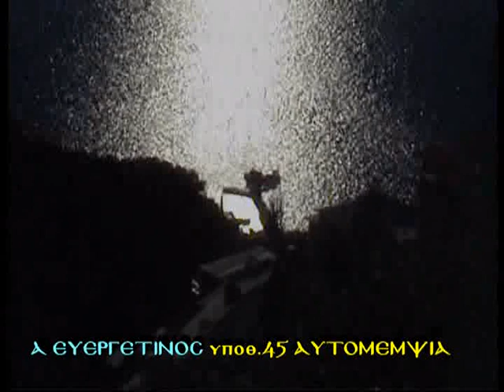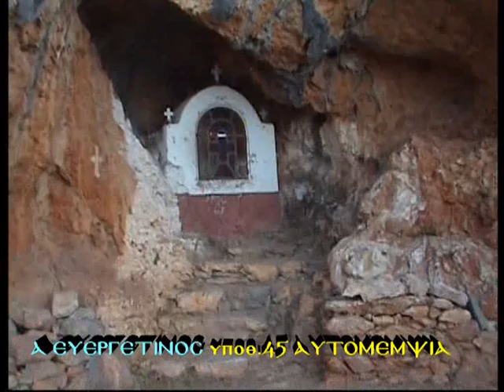Α ΕΥΕΡΓΕΤΙΝΟΣ 45 ΥΠΟΘ ΓΝΩΡΙΖΜΑ ΤΟΥ ΤΑΠΕΙΝΩΦΡΩΝΟΣ ΝΑ ΜΕΜΦΕΤΑΙ ΤΟΝ ΕΑΥΤΟ ΤΟΥ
Περί κενοδοξίας υπερηφάνειας και ταπείνωσης